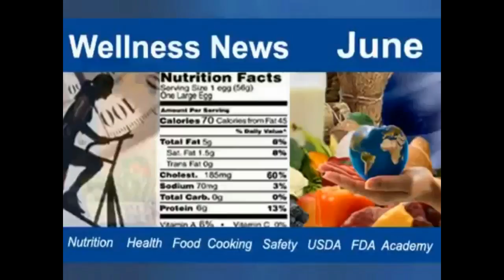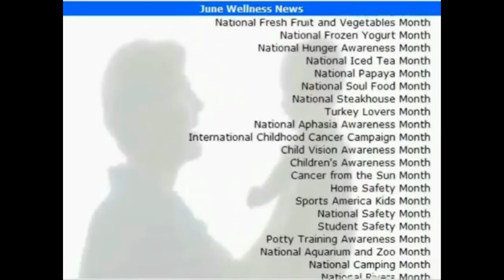June News, Events and Resources in Nutrition, Food, and Health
Current News, Events, and Resources in Nutrition, Food, Health, Food Recalls, Safety, Disability Rights and Environment. Encourages awareness & inspires ideas for Journalists, Educators, Dietitians, Consumers and Health Professionals.

June Highlights: Men's Health, Firework Safety, Dairy, Fresh Fruit and Vegetables, Frozen Yogurt, Hunger Awareness, Iced Tea, Papaya, Soul Food, Aphasia, Childhood Cancer, Home Safety, Potty Training, Aquarium, Zoo, Camping

Wishing you and your loved ones a Happy, Healthy and Safe Month.